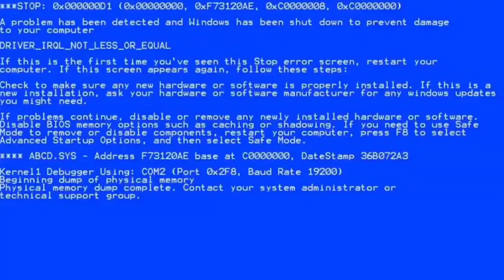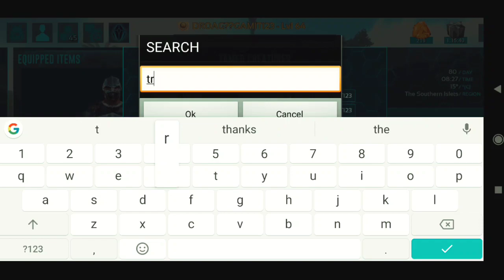ARK MOBILE TAMINGA TRIKE WITH SINGLESHOOT | KESA TAME CEARA IN HINDI